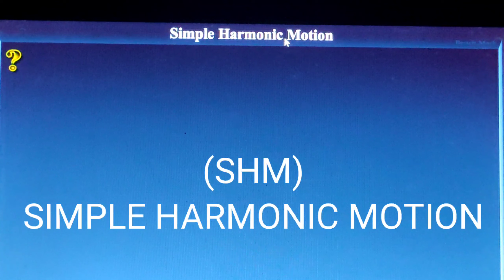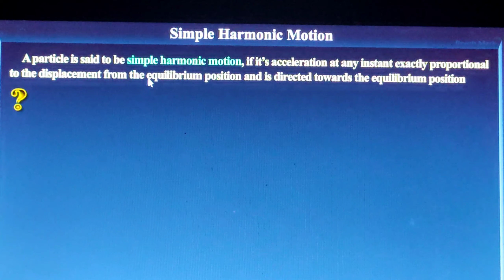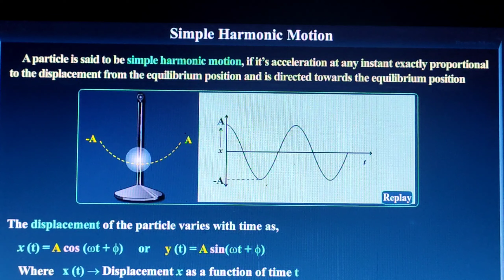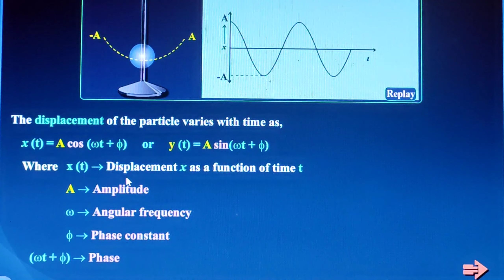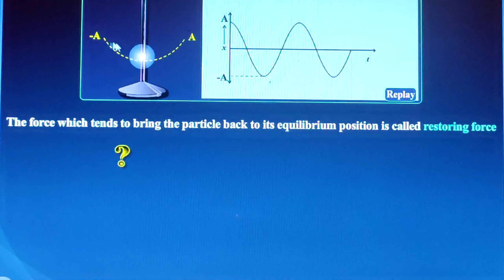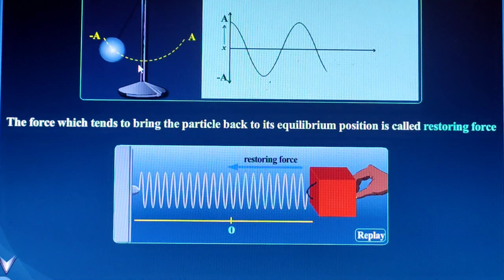(14.3) : SIMPLE HARMONIC MOTION: (SHM) :CHAPTER 14: CLASS 11 PHYSICS :( മലയാളം)